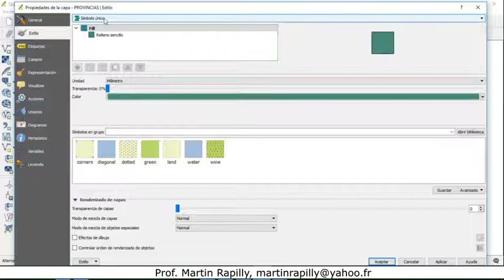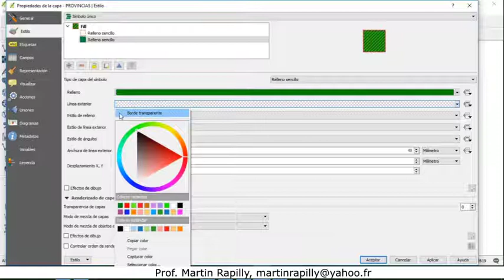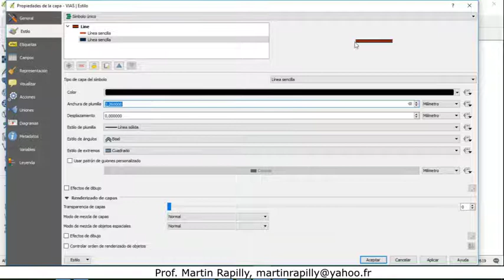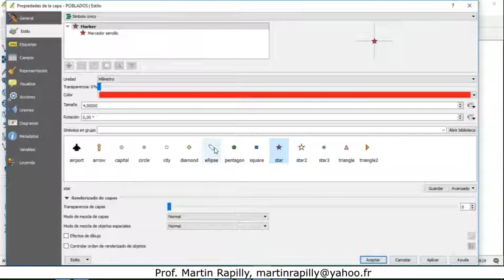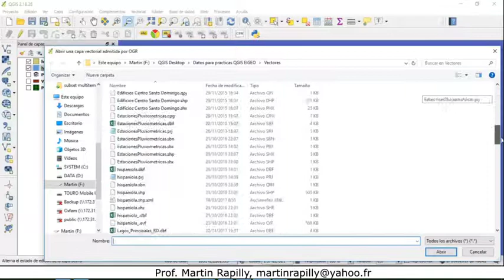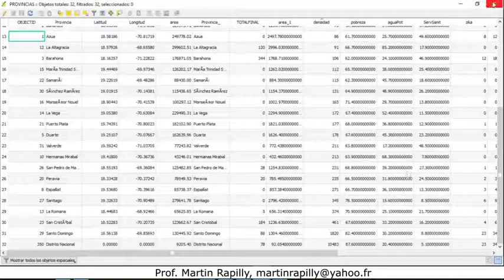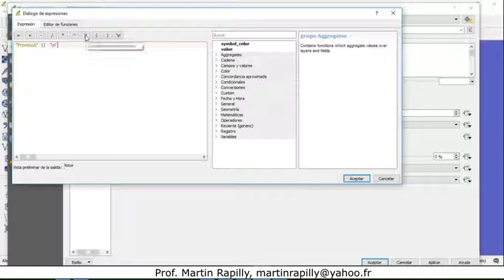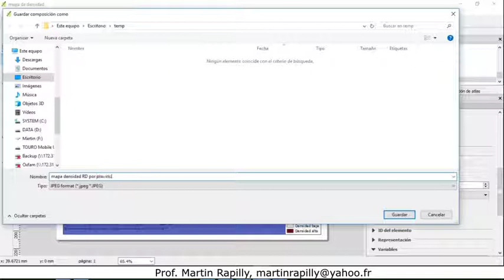Símbolos avanzados y etiquetas avanzadas en QGIS